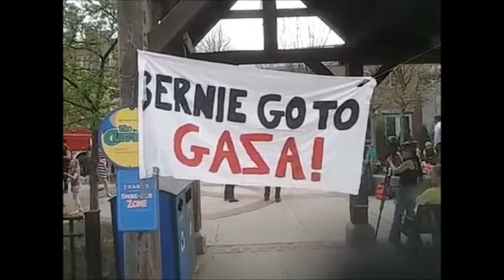Protesting and Dancing in Brattleboro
Protesters want Bernie to visit Gaza while Morris Dancers perform.